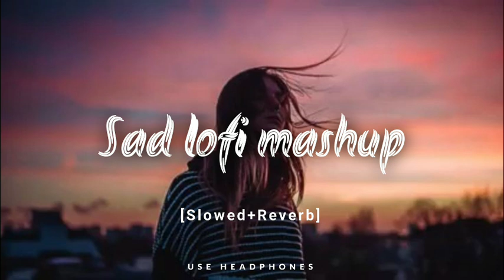Sad Lofi Mashup | Break up sad lofi mashup | Best of 2024 | Alone lofi mashup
Credit-Amit vedwal

❤ Love songs

🧡 Lofi songs

💛 Slowed+reverb songs

💚 Alone feeling songs

💜 Romantic songs

🖤 Lofi song feeling

🤍 Alone lofi songs

🤎 Couple love feeling songs

💔 Broken songs

❣️ Feel love songs

💕 Love couple songs

💞 First love feelings

💓 Heartbreaking love songs

💗 looking at crush

💖 Cute couple love songs

💘 Love feel songs

💝 relationship songs

⬇️Cute couple. ⬇️

⬆️ Favourite person⬆️